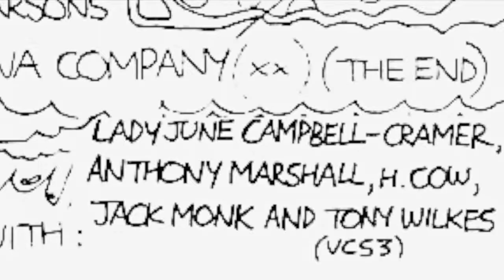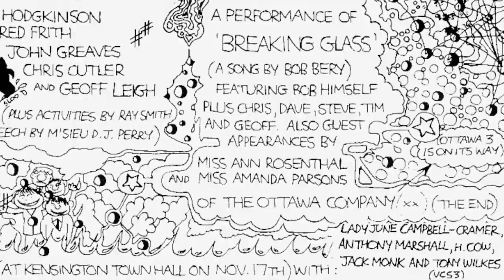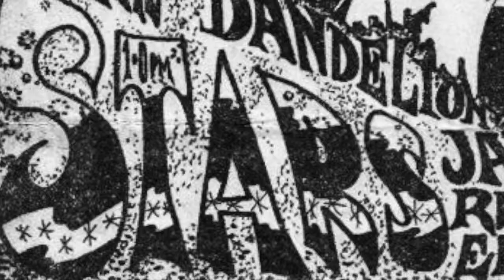Jack Monck on 1972 (Syd Barrett's Stars & others)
Jack Monck played with Phil Miller in his earliest band, Delivery, and the last band he ever performed with, The Relatives, in its final incarnation known as Jack Monck and Friends. In this excerpt, Jack talks not about Phil but about his activities ca. 1972, including the band Stars with Syd Barrett, a trio with Fred Frith and Chris Cutler, and an even shorter-lived rehearsal band involving Dave Sinclair and Pip Pyle.